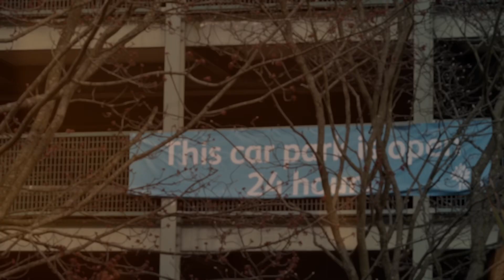‘Birds of the Urban Jungle’ Trailer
Delighted to announce a new series of videos featuring some of my favourite urban birds. A collaboration between wildlife filmmaker Amy King and I, that delves into the lives of some of our most charismatic species.
It will show how there's amazing birdlife to discover, even in towns and cities.